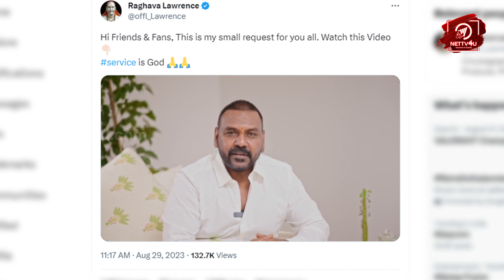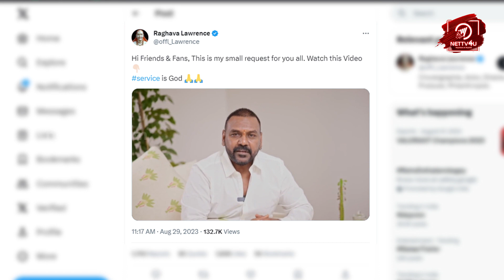Thani Oruvan 2 Announcement | Mohan Raja | Jayam Ravi | Nayanthara